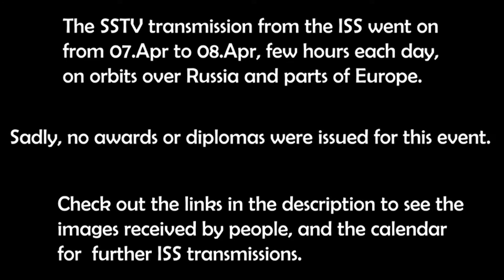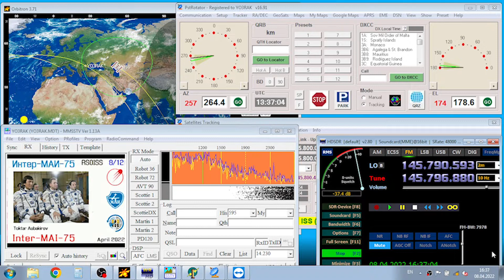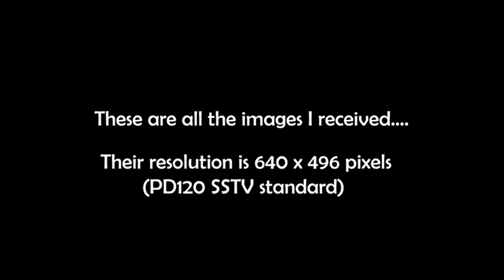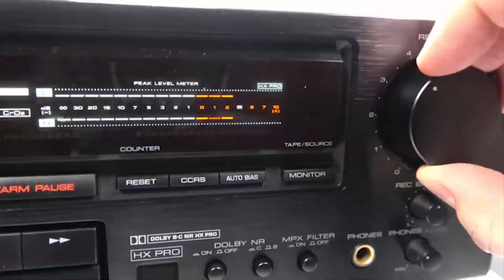ISS Transmission -RSØISS - SSTV activity- 07-08.Apr.2022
Russian cosmonauts on the International Space Station (ISS) sent out Slow Scan TV images on 145.800 MHz FM using the SSTV mode PD-120.
The transmissions are part of the Moscow Aviation Institute SSTV experiment (MAI-75) and will be made from the amateur radio station RS0ISS in the Russian ISS Service module (Zvezda) using a Kenwood TM-D710 transceiver.
Thursday April 7 start about 08:00 GMT, stop about 15:35 GMT
Friday April 8 start about 08:40 GMT, stop about 16:10 GMT
The transmissions took place for orbits over Russia and parts of Europe.

My equipment is:
***Hardware***
- Yaesu FT-857 transceiver, 2 pcs. Baofeng UV-5R
- Diamond X-300 GP antenna,
- Home made: QFH antenna, 6 elements cross Yagi for VHF, 12 elements for UHF
- Home made antenna rotator Az/El, with computer tracking
- CAT cable for Doppler correction,
- RTL-SDR (USB receiver dongle) with LNA for VHF.
***Software***
- PstRotator software for tracking satellites and transceiver frequency control,
- Orbitron software for tracking satellites and frequency control,
- SDR# frequency control software.